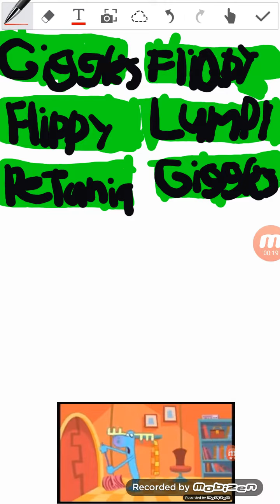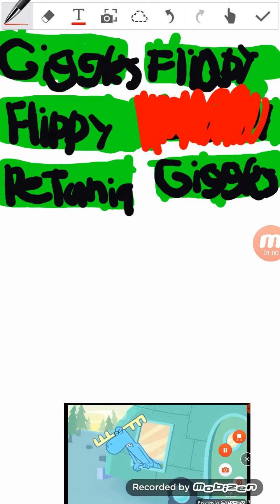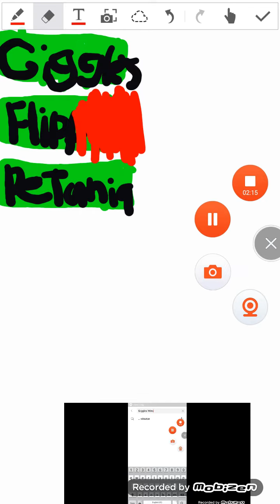Giggles & Flippy & Petunia vs. Lumpy & Fliqpy & Giggles